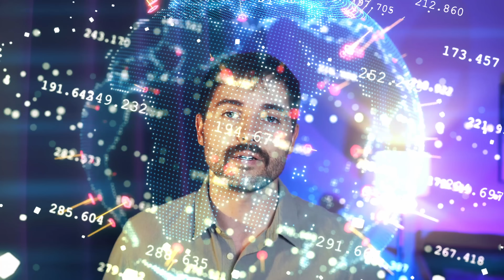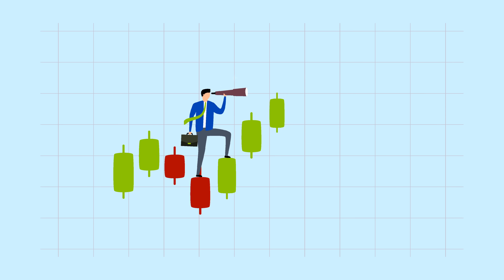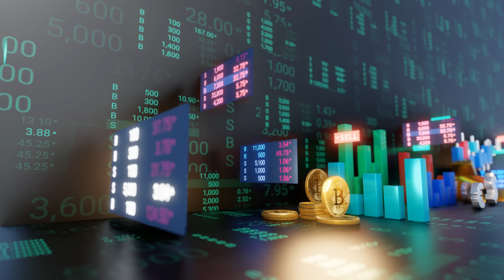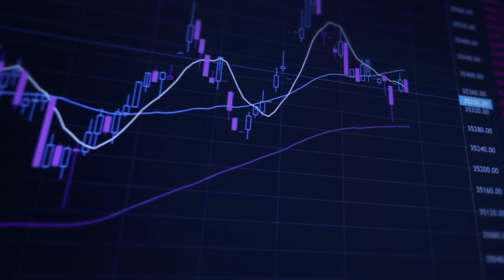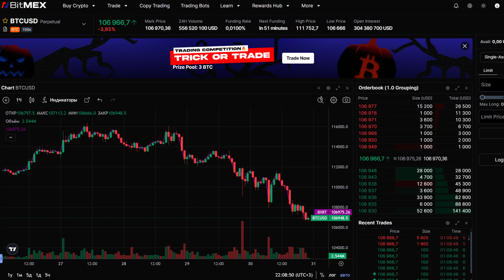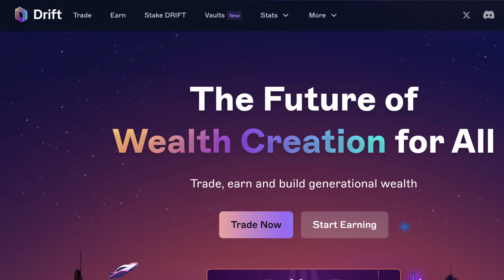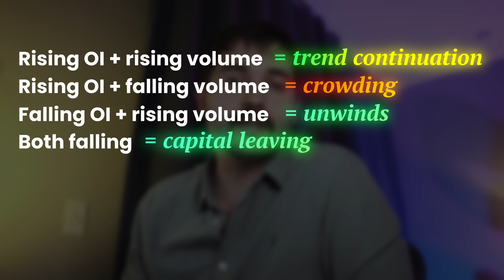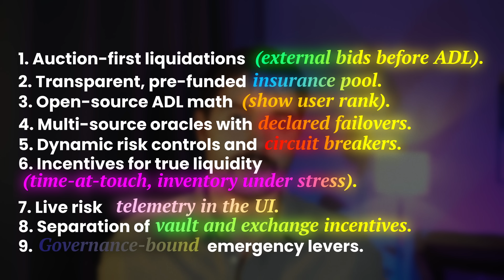Decentralized Exchange Explained: Perp Trading, ADL and Volume vs Open Interest.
Decentralized Exchange Explained: Most traders think they’re fighting the market - but in reality, they’re fighting the machine that runs it - perp dex. This video unpacks the hidden mechanics of perpetual DEXs - the systems that power billions in daily crypto trading. We explore how perps really work, what funding rates do, how liquidation engines and ADL (Auto-Deleveraging) decide who gets cut, and why exchange architecture LP-based vs order book - determines whether your position survives the next crash.

You’ll also learn how perp demand actually affects spot BTC prices through arbitrage, how funding and open interest reveal crowd sentiment, and what builders must fix to make on-chain derivatives safer.

If you’ve ever traded on GMX, dYdX, Hyperliquid, or Lighter, this video is your blueprint for understanding what’s happening behind every liquidation wick.

Timestamps:
00:39 What Perps Are (and What They’re Not)
01:49 How Perps Stay Pegged to Spot: Funding Rates
02:34 How Perp Demand Impacts Real BTC Prices
03:24 Who Takes Over Insolvent Positions
04:23 How ADL Works (Auto-Deleveraging)
07:24 LP Separation: DEX vs CEX Architecture
08:30 The Evolution of Perp DEXes - From BitMEX to Lighter
12:05 Volume vs Open Interest
12:53 Liquidation Cascades and Cross-Margin Reflexivity
13:41 What Builders Must Get Right
14:24 The Trader’s Checklist
14:59 Closing Thoughts - Solvency vs Trust